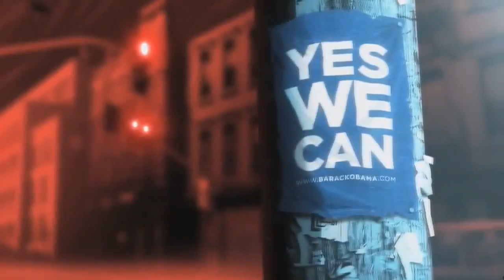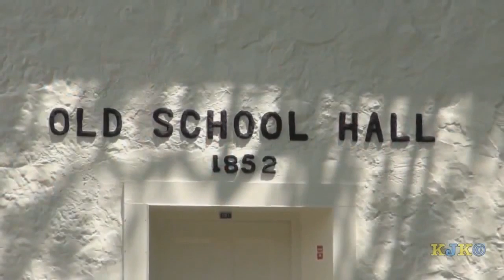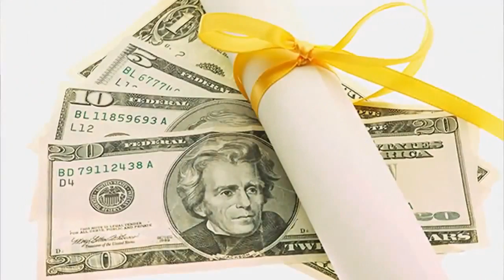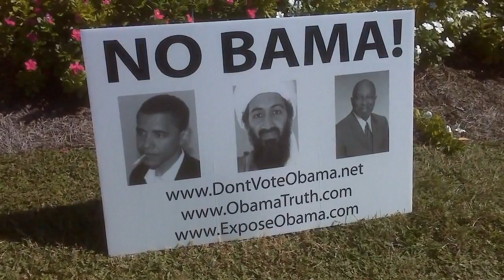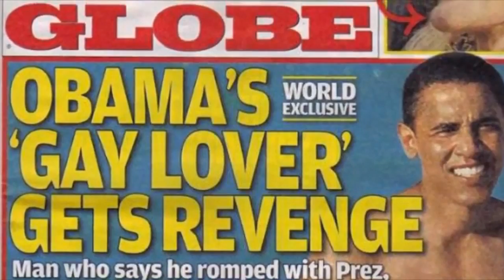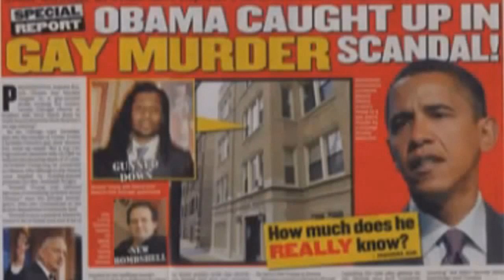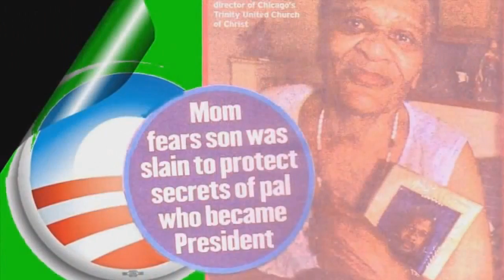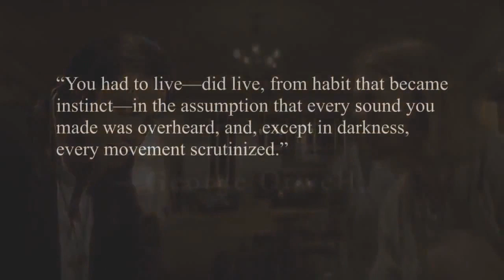Jeff Rense - Mia Pope ~ Shocking Obama Revelations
This may shock some, but it's old news from 2 years back. Hopefully you are awake and have shared this information already.